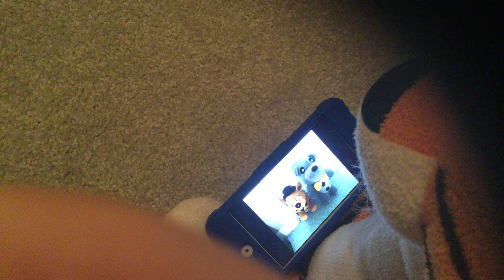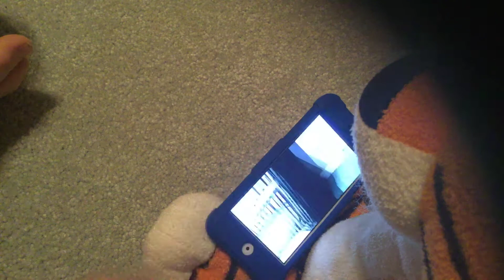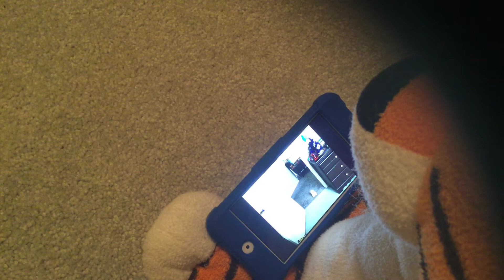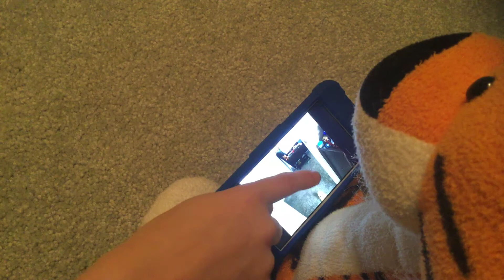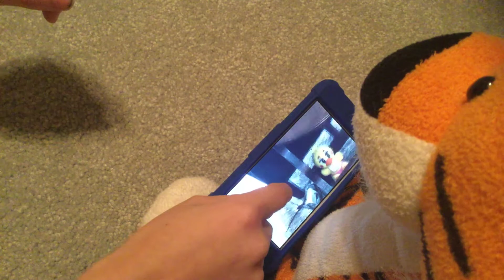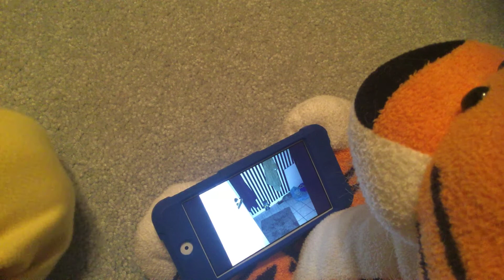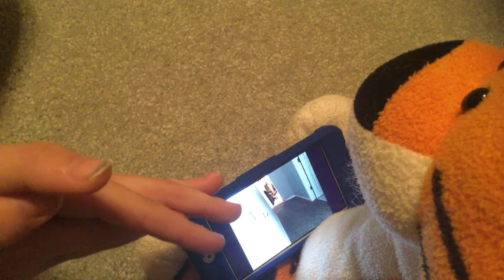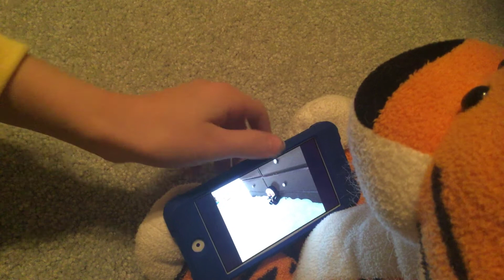He died on the second night